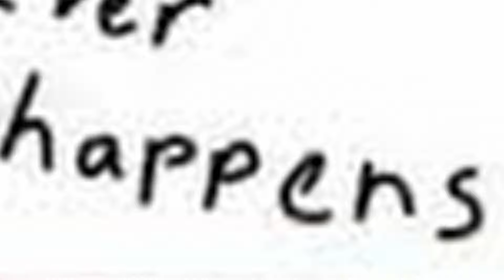WILL SOMETHING EVER HAPPEN? | Sweden Part 1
video im trying to upload  once a week every sunday lets see how this goes.